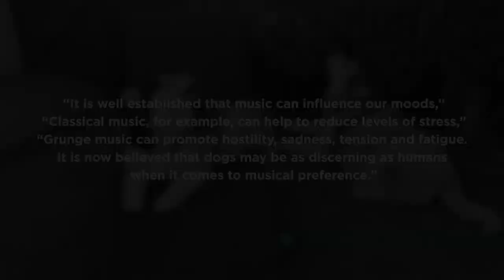When Police Found This Missing Dog, They Made Him Sing TV Songs To Confirm His Identity